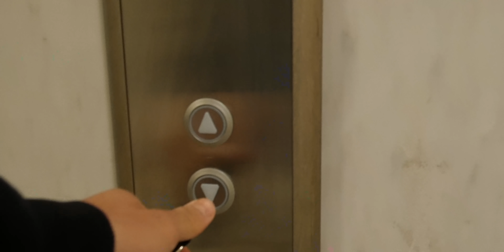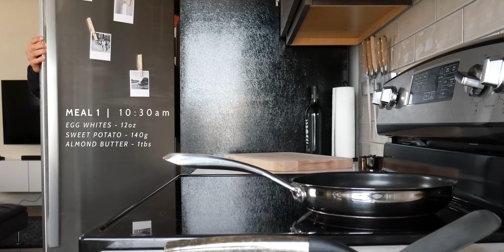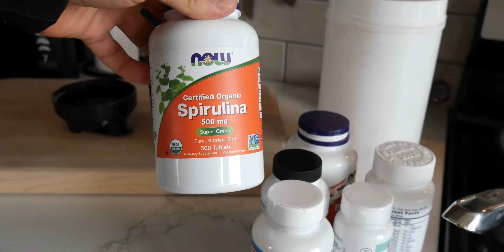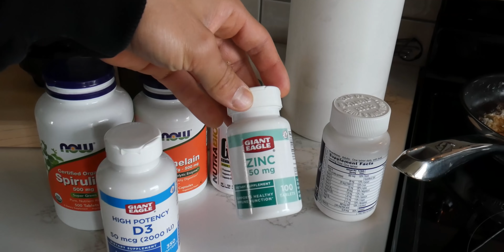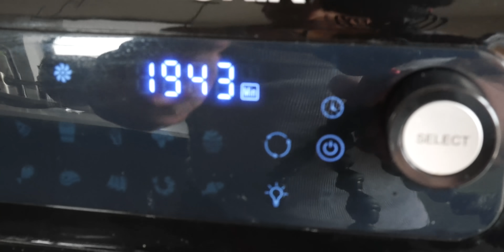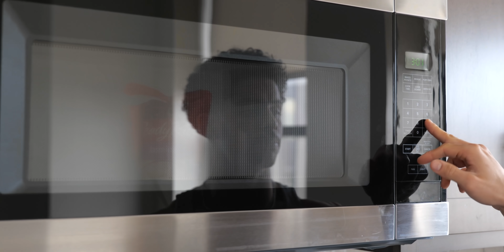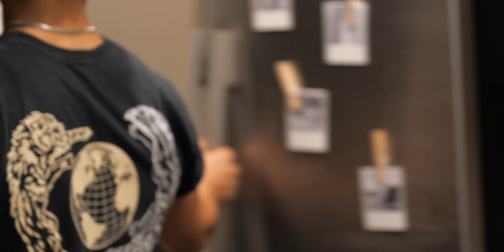WHAT I EAT TO GET SHREDDED | Full Day of Eating, Cooking & Training On a Cut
Taking you through a full day of eating, cooking, and training as I prepare for my most recent bodybuilding competition.